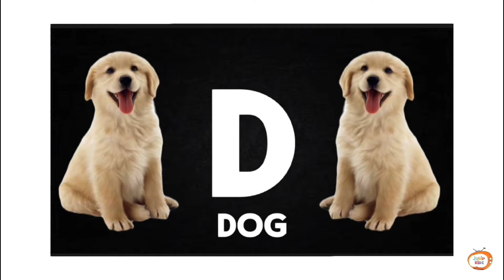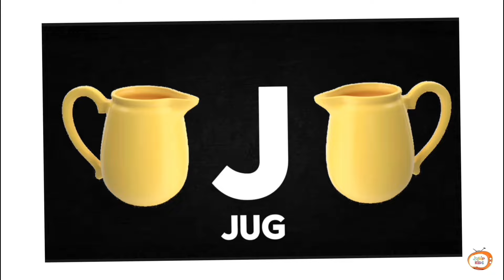ABC Phonics Playground | Play, Sing & Learn Letters & Sounds!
Description:
"Welcome to the ABC Phonics Playground! 🎠🎵 Dive into a world of fun as kids play, sing, and learn their letters with our engaging phonics song. Designed for toddlers and preschoolers, this vibrant video combines playful animations and catchy melodies to teach the alphabet and phonics sounds. It’s a joyful learning experience where kids can enhance their letter recognition and phonics skills while having a blast!"

Learning Highlights:

Interactive phonics and letter recognition
Fun and engaging educational content
Promotes early literacy through play